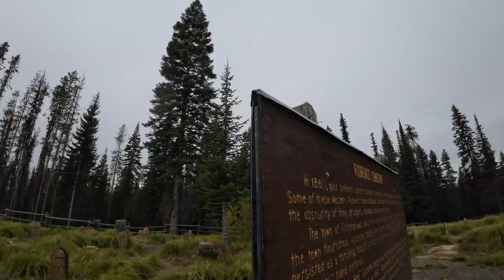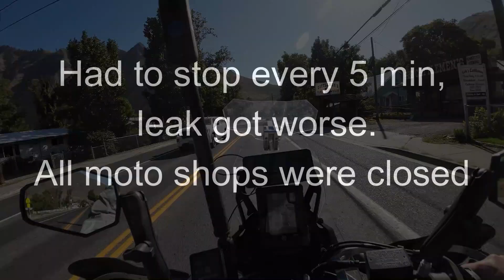Idaho BDR Day 9: Firefighters Save The Day!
I get a slow leak and have the longest day stopping to fill up every 10 minutes.  Firefighters in McCall Idaho save the day and fix my flat.